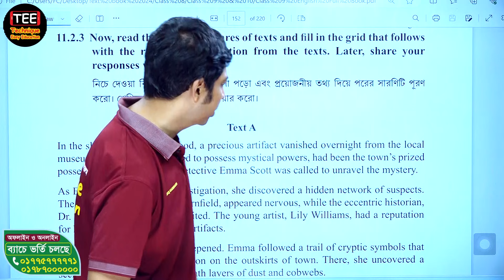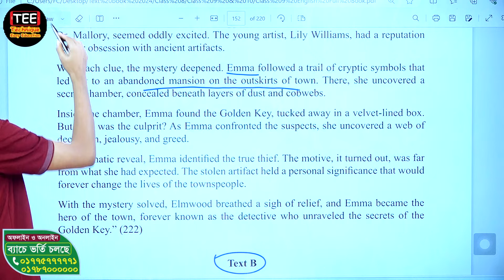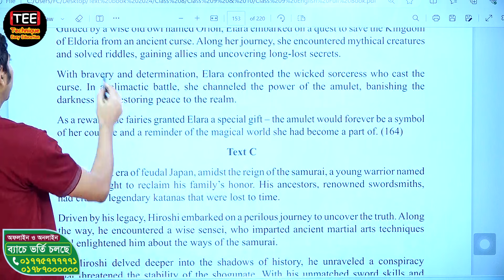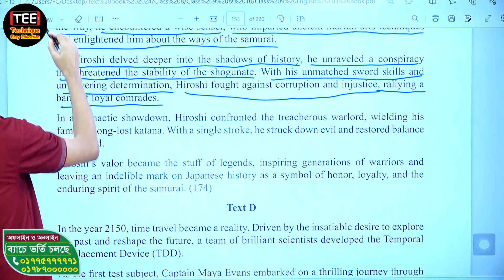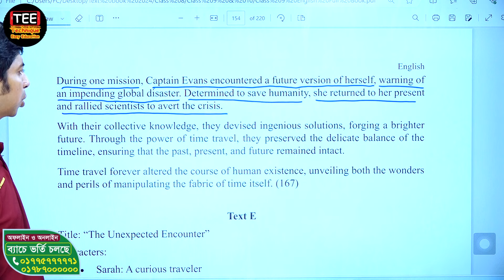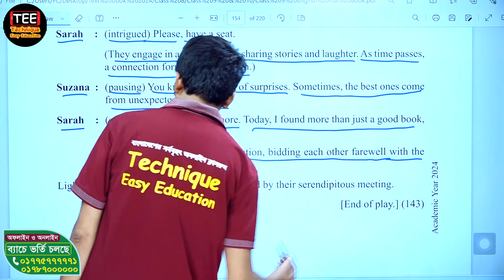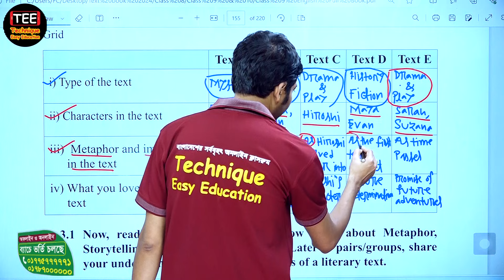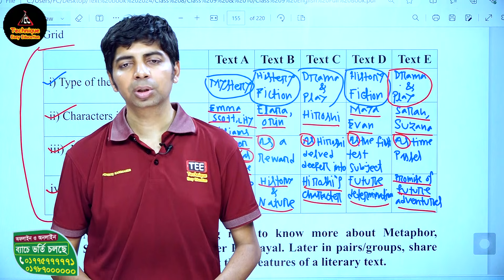The Last Leaf | Chapter 11 | Part 5 | New Curriculum | Class 9 English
New Curriculum
Class 9 English 1st Paper
Class Eight English New Book